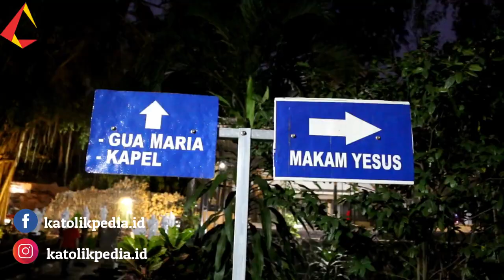Uskup Kok Jadi Profesor? Emang Bisa?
Kira-kira, dari deretan UskupIndonesia yang aktif sekarang, ada gak ya yang jadi profesor? Ini faktanya!
Naskah by : @edeltrudizh
Edit by : @edeltrudizh
Narator by: @edeltrudizh
Hubungi kami lewat :
The music in this video is freecopyright and creativecommons